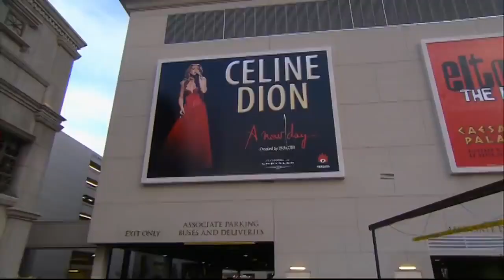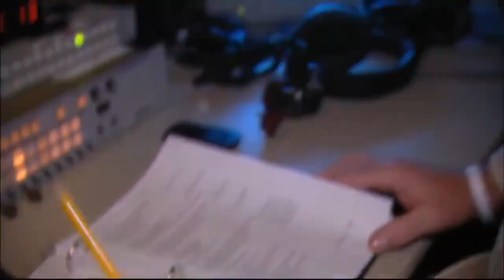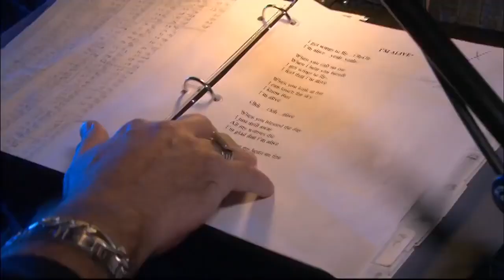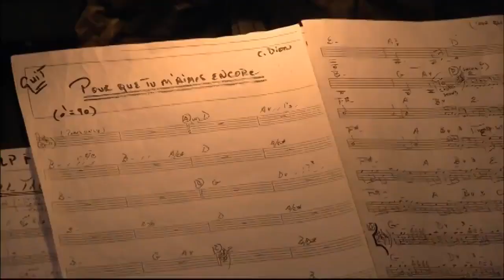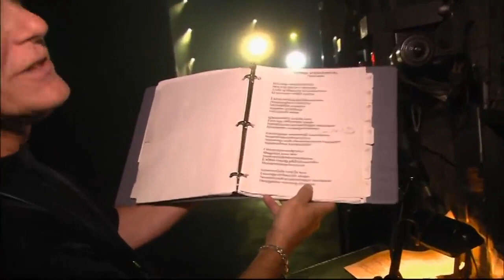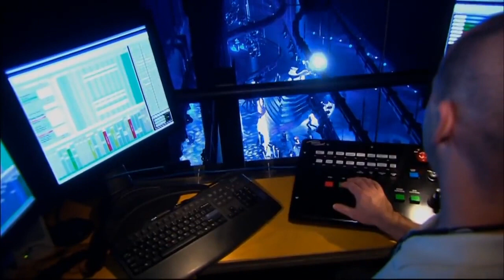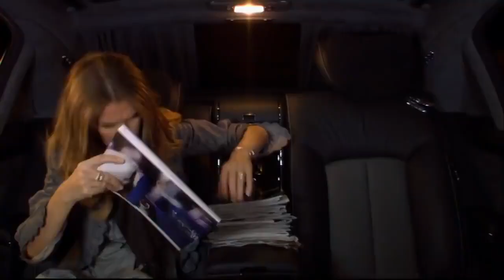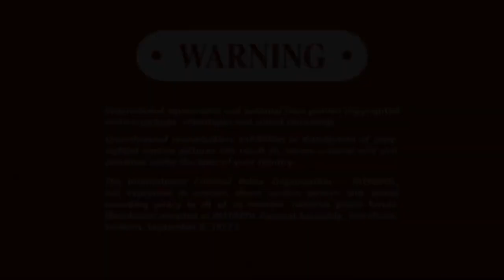Céline Dion - A New Day ...! All Access 2007 (Documentary Behind The Concert)